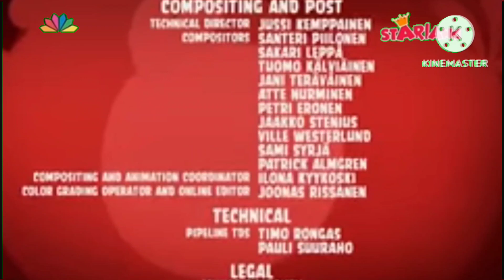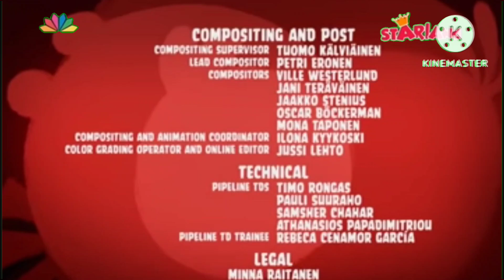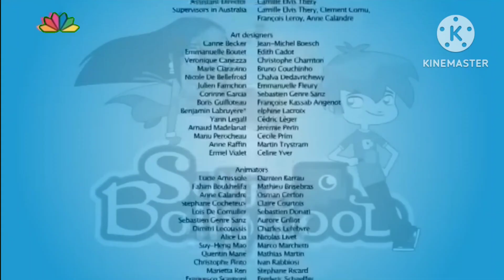starland angry birds airing 2015